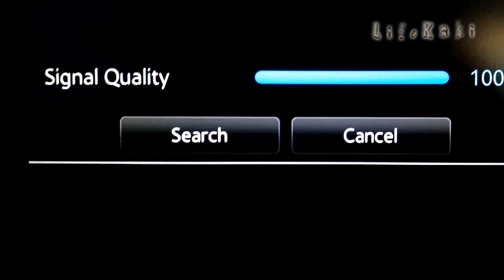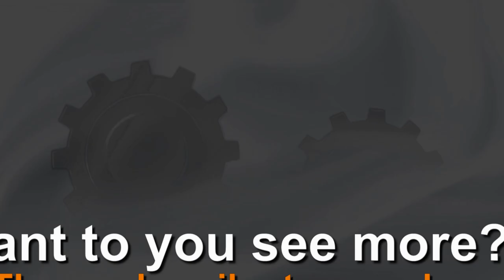How to make ANTENNA DVB digital / Cómo hacer antena TDT casera / Антенна T2 своими руками / LIFEKAKI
A simple do-it-yourself TV antenna for digital television in 5 minutes.
To make an indoor TV antenna we need:
75 ohm television cable;
Antenna plug;
Stationery knife.
I will show all sizes in the video!

Do not miss the new LifeKaki videos!

Antenna tv fai da te. antena dvb-t pokojowa.

How to make Antenna DVB T2 / Cómo hacer antena TDT casera / Антенна T2 своими руками / LIFEKAKI